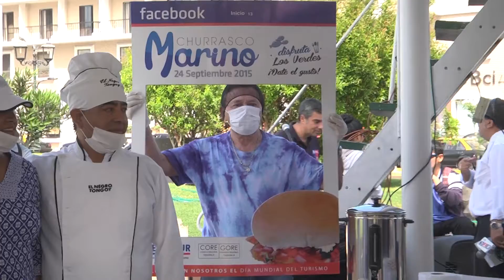Tarapacá es Tuyo 08 CHURRASCO MARINO